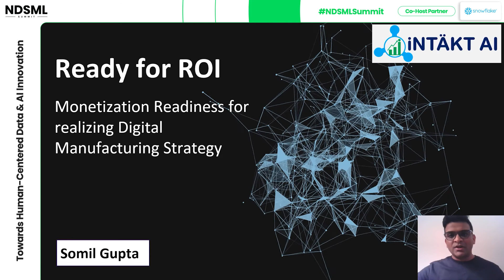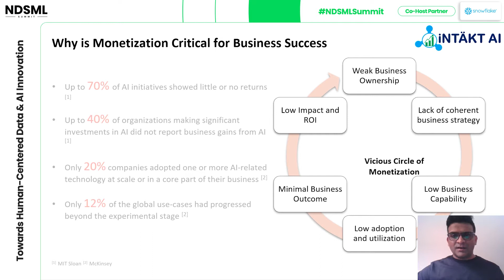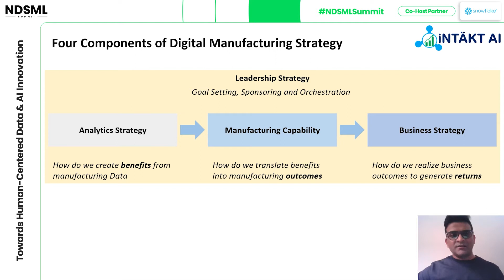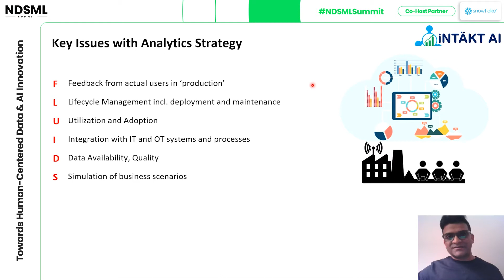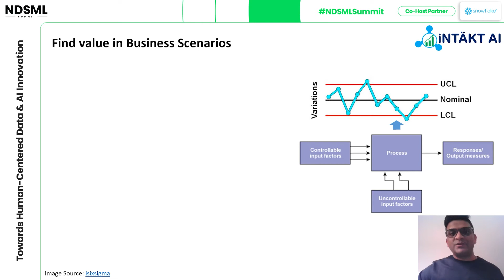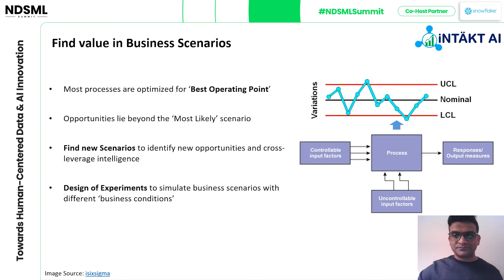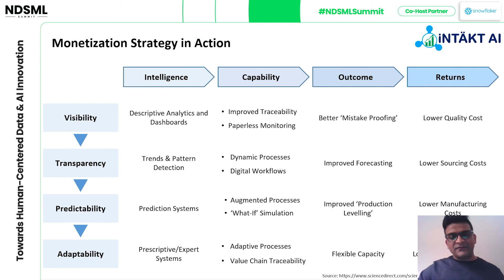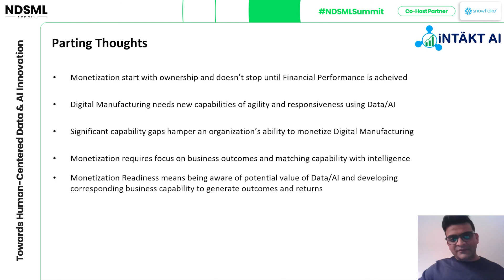Ready for ROI: Monetization Readiness for realizing Digital Manufacturing Strategy – Somil Gupta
Presentation "Ready for ROI: Monetization Readiness for realizing Digital Manufacturing Strategy" by Somil Gupta, Intakt AI (Part of Svara AB)

Digitalization is creating new opportunities but also new challenges for the manufacturing industry. Even though most companies are developing advanced Data and AI technical capabilities, they lack the capability and infrastructure for monetizing these solutions and generating ROI. In fact, a large proportion of the ongoing Data and AI use-cases cannot be integrated in the existing core business models. The current business infrastructure, capabilities and ways of working are too rigid and incompatible with a data-driven digital manufacturing strategy.

As a result, manufacturing industry is facing enormous challenge to adopt and integrate Data and AI in their business and value chain. In this session, we will discuss how Monetization Readiness enables companies to assess their capabilities, detect gaps and blind spots and systematically prepare and plan for realizing digital manufacturing strategy.

Key Takeaways

Defining Monetization for Data and AI use-cases in the context of Manufacturing
Challenges and impact of lack of monetization strategy
Preparing for ‘Digital changeover’ – critical assessment of current capabilities
Key elements of Monetization Readiness
Ready for ROI – developing new business capabilities, infrastructure and ways of working for digital manufacturing

The presentation was recorded at the NDSML Summit 2021.